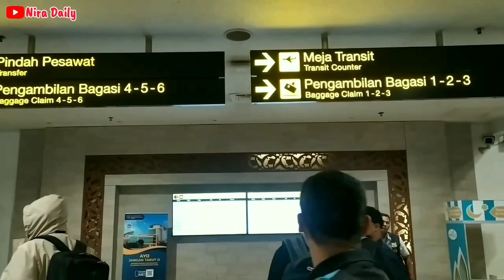ANTRI PENGAMBILAN BAGASI PESAWAT❗LANGSUNG DAPAT TAXI BANDARA ..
Apa kabar kalian hari ini ❓
Semoga kita semua dalam lindungan Allah SWT, aamiin ..
Setelah kita turun dari pesawat, kita langsung antri ambil bagasi pesawat. Disini antrinya banyak banget gais. Koper kita juga belum muncul juga. Bapak ku suruh tunggu di kursi dulu karena kasihan kalau ikut nungguin koper sambil berdiri.
Singkat cerita. Koper kita pun sudah di atas troli. Kita bertiga (aku, suami & bapak) langsung keluar. Disana banyak yg menawarkan transportasi seperti taxi, grab, DAMRI, dll. Kita memilih taxi dengan tari Rp 150.000,- sampai di stasiun wonokromo.
Hastag :
Terimakasih untuk kalian yg sudah nonton video kita sampai akhir & kita ucapkan Selamat Datang untuk kalian penonton baru di channel Nira Daily 🤗. 🤗